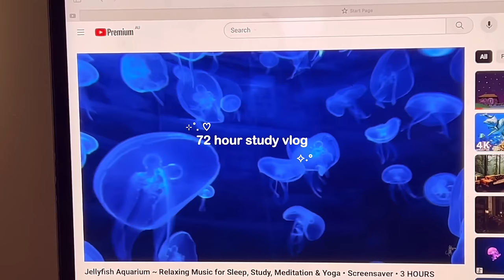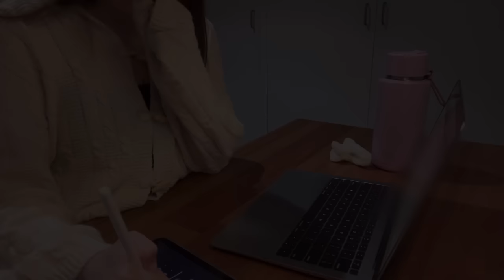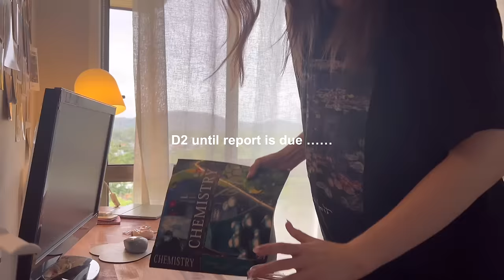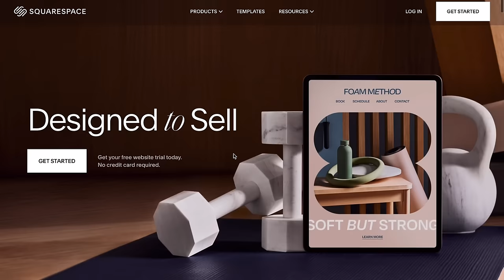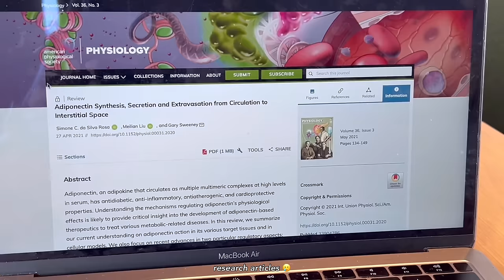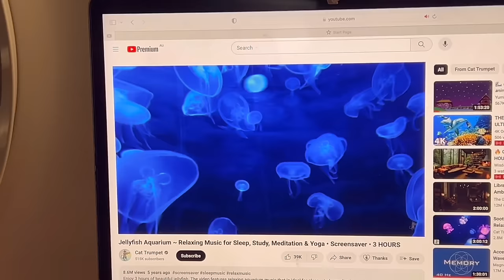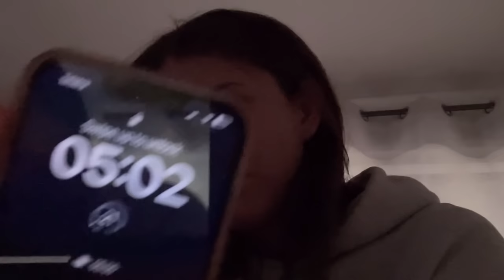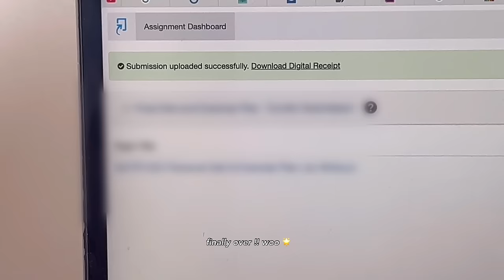72hr Study Vlog 🖇 assignment deadline, all nighter, lots of studying, working in cafes & daily life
hope you have a good weekend! make sure to rest lots, I've slept a lot since this was filmed so don't worry 🙈 also happy 30k! so grateful that you're here and I can't wait to continue making videos in the future :)
Steph ☆

- Are you studying medicine? not currently, but I hopefully I will be in 2025 :) but we'll see!